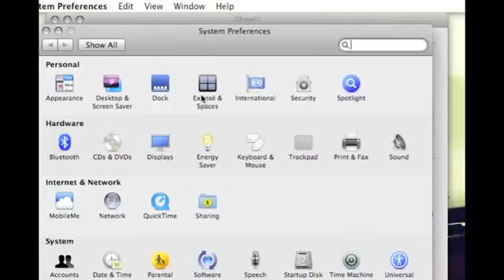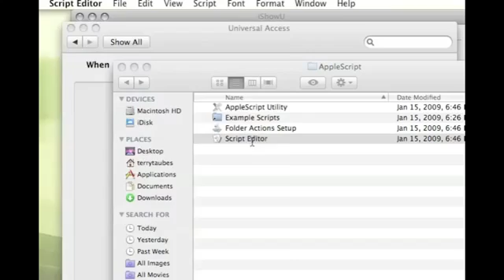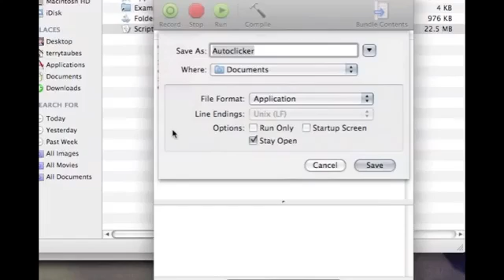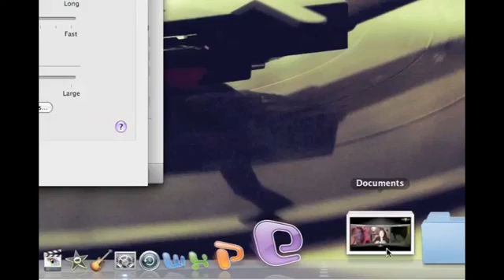Mac Auto Clicker FREE and EASY! No downloads!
COPY AND PASTE THIS INTO APPLESCRIPT:

on idle
tell application "System Events"
key code 87
end tell
return 2
end idle

Don't go out and buy or download anything! Guaranteed virus-free because the program COMES WITH YOUR COMPUTER! :D

Super easy and super helpful!
mac macintosh auto clicker click autoclicker autoclick alch autoalch autoalcher runescape battlescape battle rune scape easy no download downloads quick virus free Allroundvideos105 apple windows 7 vista xp 98 99 magic mage tutorial help tips hack hacks hax safe fun ban rare automater applescript code codes autoalching alching cheat cheats anti antiban autotyper typer garyshood garys hood gary pc linux rapid click rapidclick high level low profit guide walkthrough commentary f2p p2p how to registration key 2.2 minecraft mine craft mod pk pking player killing versus pvp trade dragon drop drops montage machinima full barrows cheap fastest quickest wilderness wild update minigame info information Allroundvideos105 "Allroundvideos105''